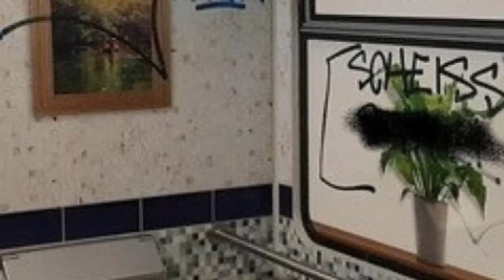Die (unerwarteten) Nachwehen von Hansa vs. St. Pauli...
Das DFB-Sportgericht verurteilte kurioserweise den FC Sankt Pauli für ein Spruchband der Südkurve, welches im Spiel gegen den FC Hansa Rostock im Bezug auf den "Dixi-Song" gezeigt wurde...